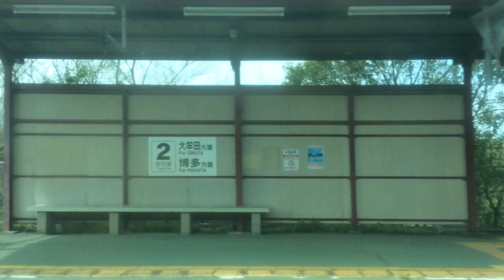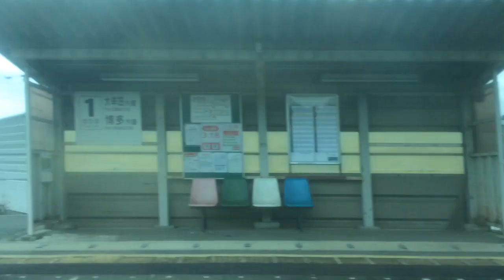【JR九州 鹿児島本線】大牟田→熊本 2023.3.25